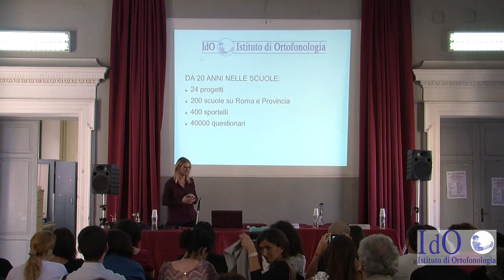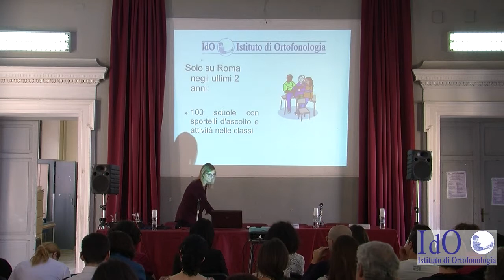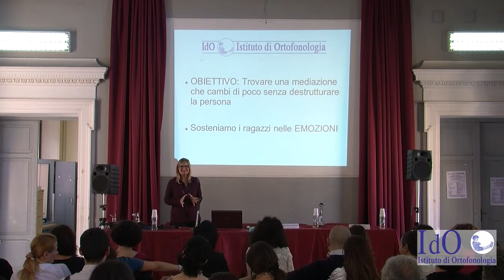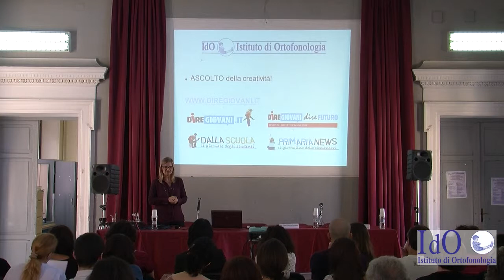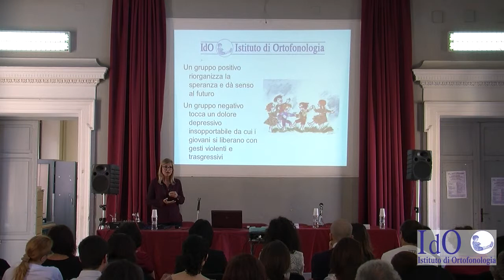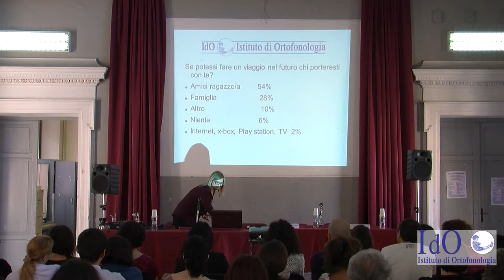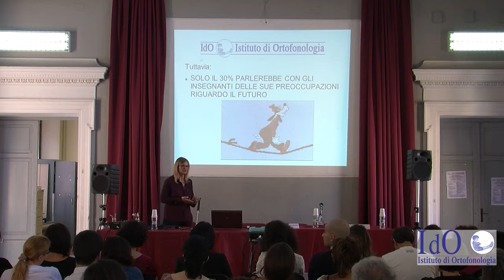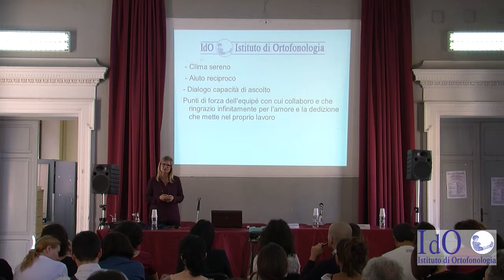LO SPORTELLO TRA I BANCHI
Un approccio psicodinamico nell’ascolto dei ragazzi.

Intervento di FLAVIA FERRAZZOLI (IdO)
L'Ido nelle scuole: Il nostro modello di ascolto e il lavoro
d'équipe